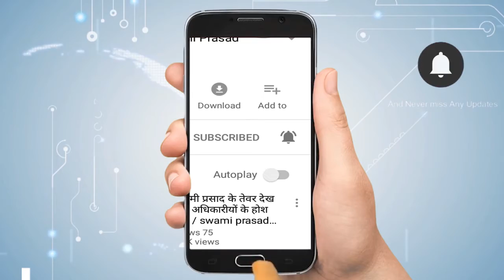सपा-बसपा की काट के लिए बीजेपी का प्लान 7-11-9 और 7-7-8 | Newstimes Network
पांच राज्यों में विधानसभा चुनावों के बीच आगामी लोकसभा चुनावों को लेकर भी सपा और बसपा के संभावित गठबंधन की काट खोजने के लिए योगी सरकार नए जातीय समीकरण खोज रही है। माना जा रहा है कि अगर इन राज्यों के चुनावी नतीजों में अपेक्षित फल नहीं मिलता है तो पार्टी का पूरा फोकस अगले लोकसभा चुनावों पर शिफ्ट हो जाएगा।